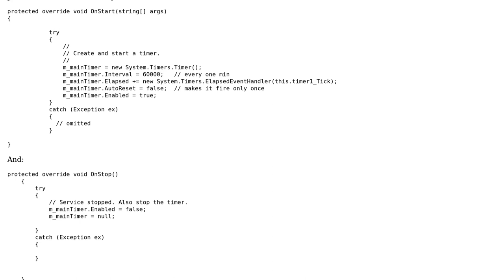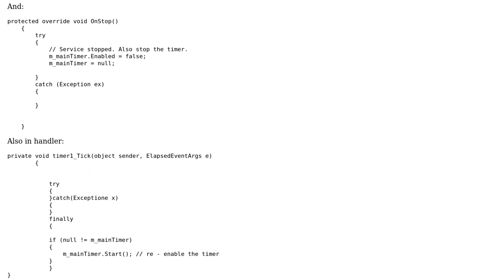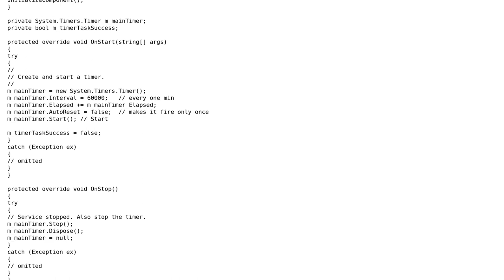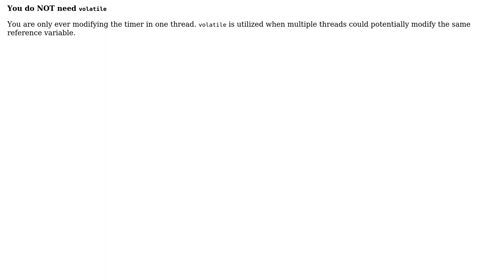Code Review: Proper use of timer in windows service